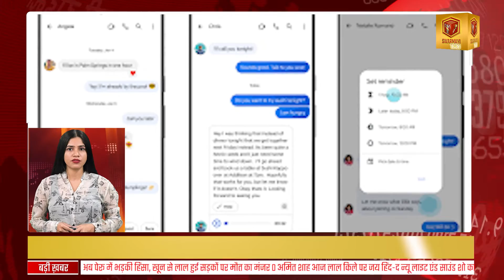SWARMAYI TIMES | NEWS BULLETIN : दिन भर TOP 10